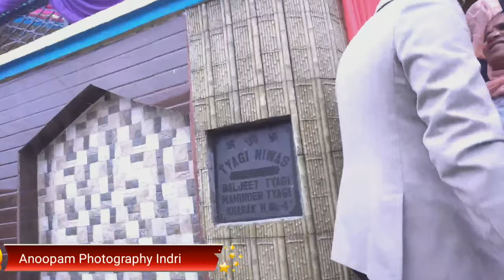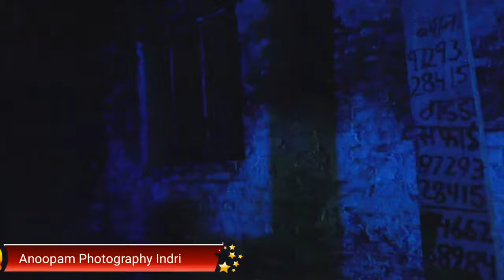RAHUL WEDS AARTI WEDDING LIVE VIDEO BY- ANOOPAM PHOTOGRAPHY INDRI KARNALMOB- 80530-11155